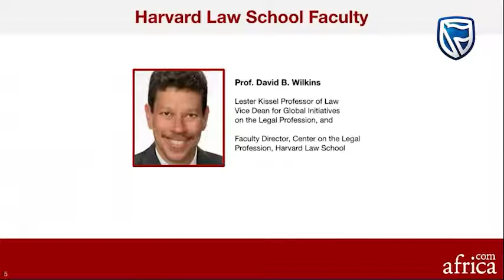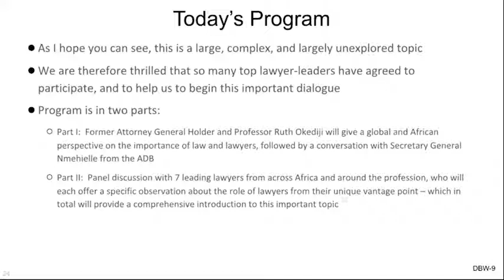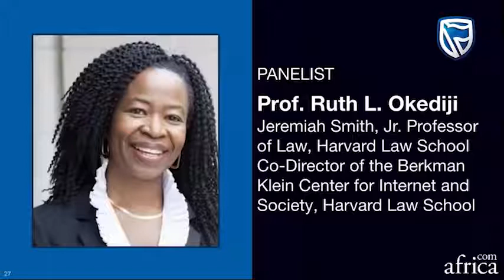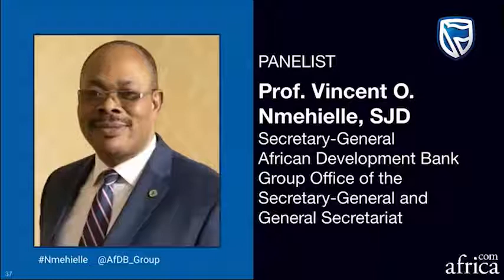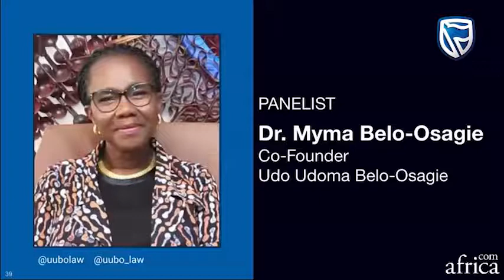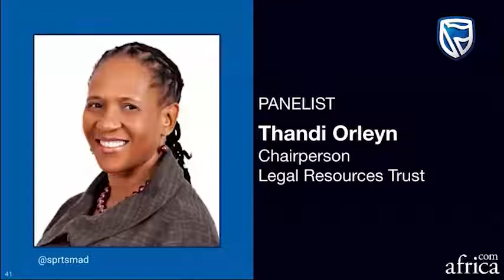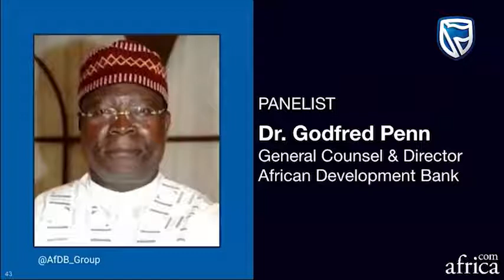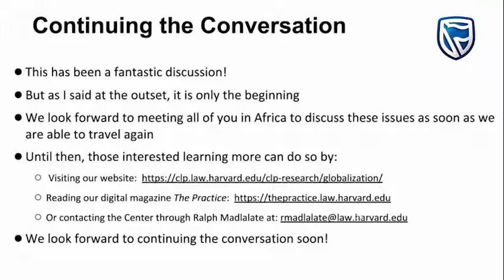Law and Crisis Management Working with Lawyers to Manage the Challenges of COVID-19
Harvard Professor David B. Wilkins leads the discussion with leading lawyers across Africa on the topic of Law and Crisis Management:​ Working with Lawyers in Business, Government, and Society to Manage the Challenges of COVID-19.

- Moderator, David B. Wilkins, Lester Kissel Professor of Law, Vice Dean for Global Initiatives on the Legal Profession, and Faculty Director, Center on the Legal Profession, Harvard Law School
- The Honorable, Eric Holder, 82nd Attorney General of the United States
- Gerald Abila, Founder and Executive Director, BarefootLaw
- Dr. Myma Belo Osagie, Co-Founder, Udo Udoma Belo-Osagie
- Michel Brizoua-Bi, Partner, Bilé-Aka, Brizoua-Bi & Associés
- Stephen Chege, Chief Corporate Affairs Officer, Safaricom
- Prof. Vincent O. Nmehielle, SJD, Secretary-General, African Development Bank Group Office of the Secretary-General and General Secretariat
- Prof. Ruth L. Okediji, Jeremiah Smith, Jr. Professor of Law, Harvard Law School, and Co-Director of the Berkman Klein Center for Internet and Society
- Sandie Okoro, Senior Vice President, and General Counsel, World Bank Group
- Thandi Orleyn, Chairperson, Legal Resources Trust
- Dr. Godfred Penn, General Counsel & Director, African Development Bank

The COVID-19 pandemic has caused unprecedented disruptions to businesses, governments, and societies across Africa and the world. Solutions to the crisis will require innovative thinking, challenging businesses, governments, and societies to collaborate in novel ways. The law plays distinct roles in this process, whether through the development of new public-private partnerships or ensuring that the least advantaged are not left behind. Drawing on insights from leading lawyers across Africa, this webinar focuses on how the law connects businesses, governments, and societies. Understanding Africa through this lens provides a unique perspective on Africa’s short, medium, and long-term response and strategy. In a time of legal uncertainty, this webinar also explores some of the substantive questions facing legal practitioners, as well as the developmental and social challenges the pandemic presents for African societies.